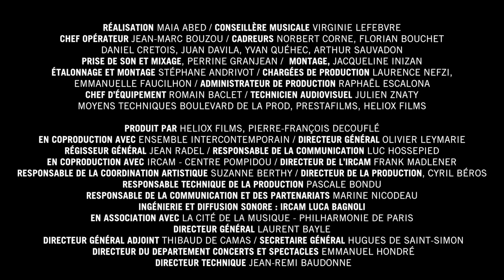Grand Soir numérique - Ensemble intercontemporain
GRAND SOIR NUMÉRIQUE
(extraits)

Alex Augier
_nybble_
Alex Augier, électronique et vidéo live

Alexander Schubert
Serious Smile
pour ensemble et capteurs sensoriels

Nicolas Crosse, « chef d'orchestre  »
Sébastien Vichard, piano
Éric-Maria Couturier, violoncelle
Samuel Favre, percussions
Benoît Meudic, réalisation informatique musicale IRCAM

Daniele Ghisi(musique) / Boris Labbé (vidéo)
Any Road
pour ensemble, vidéo et électronique

Ensemble intercontemporain
Vimbayi Kaziboni, direction musicale

Rune Glerup
Concerto pour piano et ensemble

Dimitri Vassilakis, piano
Ensemble intercontemporain

Paul Jebanasam & Tarik Barri
Continuum
pour vidéo et électronique
Paul Jebanasam électronique
Tarik Barri, vidéo

Enregistré à la Cité de la musique le 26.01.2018 dans le cadre de Némo, Biennale internationale des arts numériques - Paris/Île-de-France.